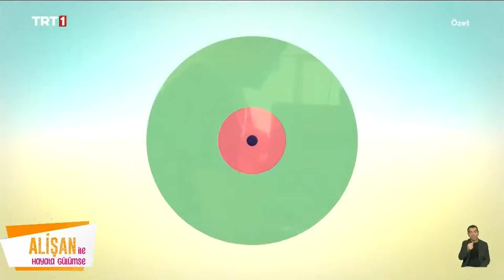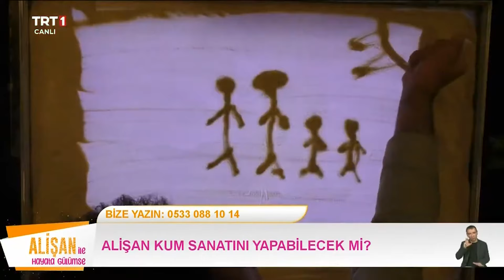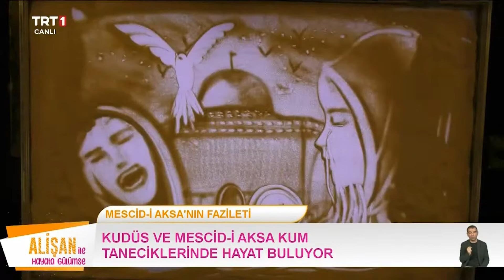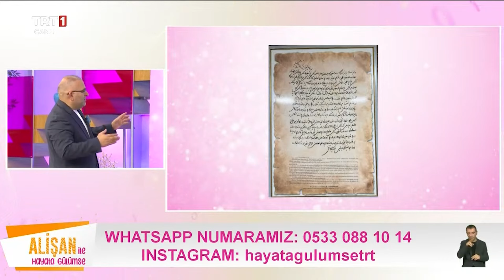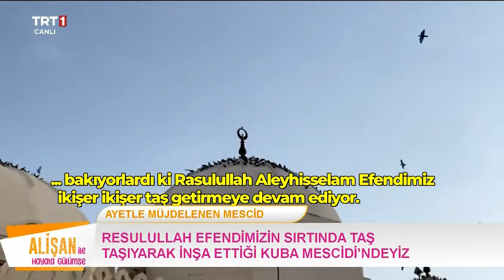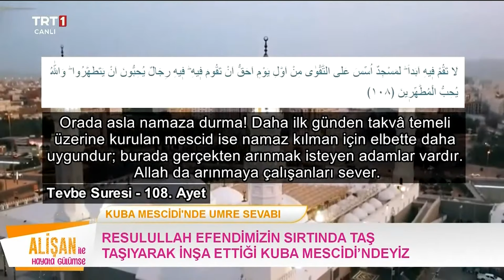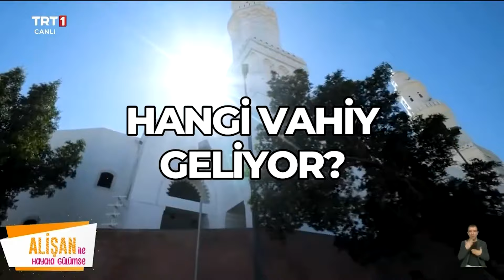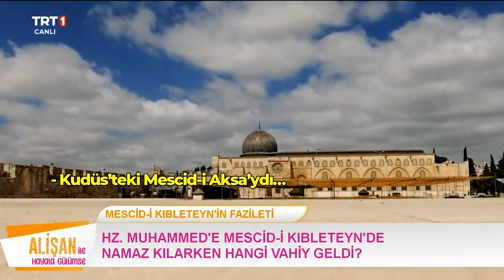Alişan ile Hayata Gülümse 472. Bölüm | 02.04.2024